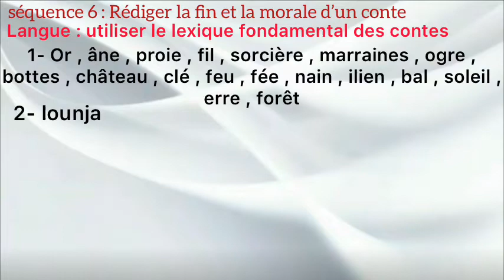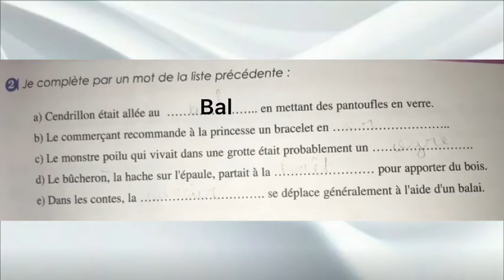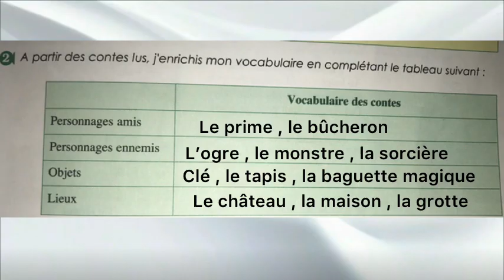‏parcours français 1ère année collège page 68/69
Bon courage 😍